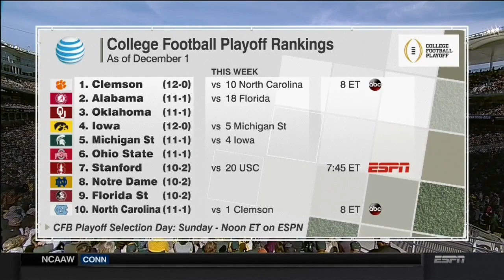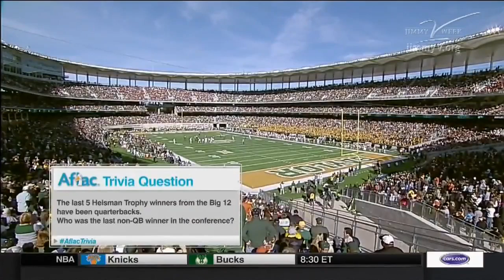2015 - Texas vs #12 Baylor